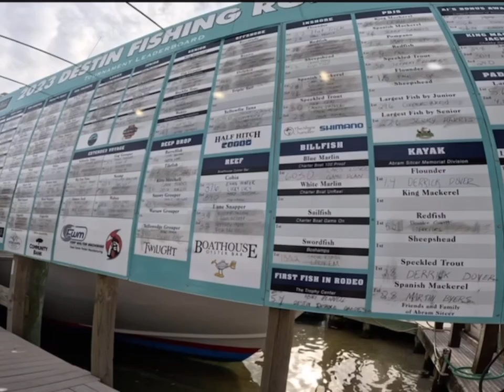Destin - Navarre Beach - Choctawhatchee Bay - Harbor Walk